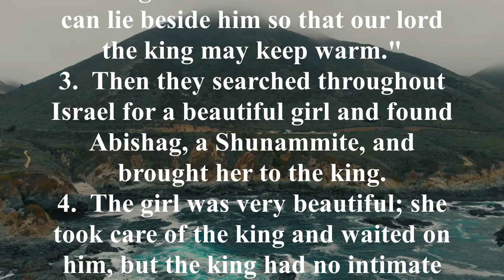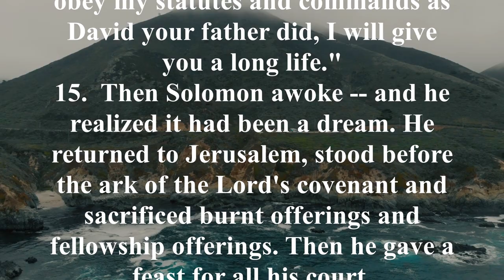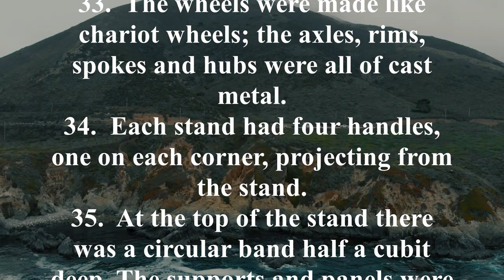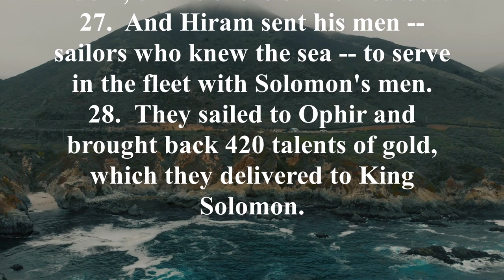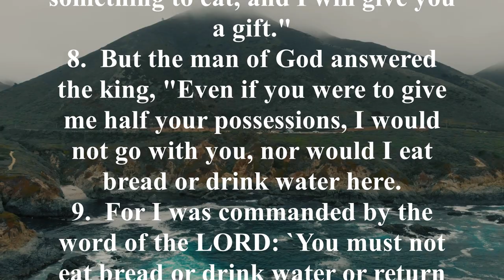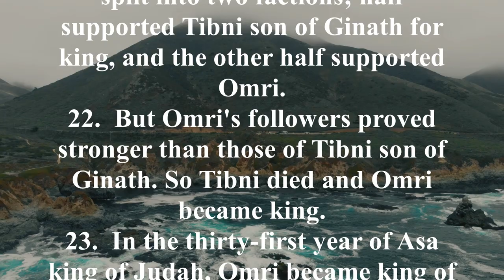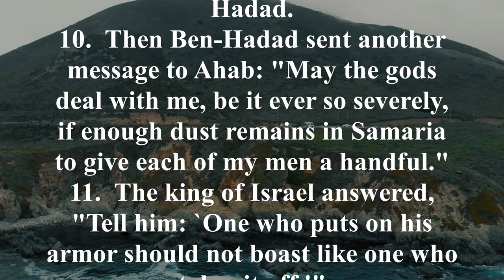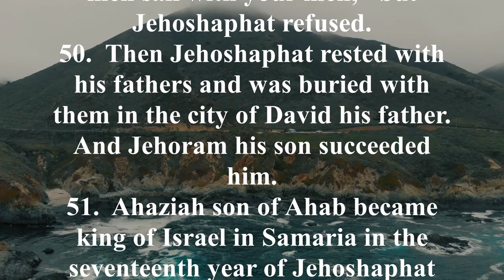NIV 11 [1 Kings] New International Version High Quality [Audio Bible with Text]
Key Verses:
1 Kings 1:30, "I will surely carry out today what I swore to you by the LORD, the God of Israel: Solomon your son shall be king after me, and he will sit on my throne in my place."

1 Kings 9:3, "The LORD said to him: 'I have heard the prayer and plea you have made before me; I have consecrated this temple, which you have built, by putting my Name there forever. My eyes and my heart will always be there.'"

1 Kings 12:16, "When all Israel saw that the king refused to listen to them, they answered the king: 'What share do we have in David, what part in Jesse’s son? To your tents, O Israel! Look after your own house, O David!'"

1 Kings 12:28, "After seeking advice, the king made two golden calves. He said to the people, 'It is too much for you to go up to Jerusalem. Here are your gods, O Israel, who brought you up out of Egypt.'"

1 Kings 17:1, "Now Elijah the Tishbite, from Tishbe in Gilead, said to Ahab, 'As the LORD, the God of Israel, lives, whom I serve, there will be neither dew nor rain in the next few years except at my word.'"

Brief Summary:
The book of 1 Kings starts with Solomon and ends with Elijah. The difference between the two gives you an idea as to what lies between. Solomon was born after a palace scandal between David and Bathsheba. Like his father, he had a weakness for women that would bring him down. Solomon did well at first, praying for wisdom and building a temple to God that took seven years to construct. But then he spent thirteen years building a palace for himself. His accumulation of many wives led him to worship their idols and away from God. After Solomon’s death, Israel was ruled by a series of kings, most of whom were evil and idolatrous. The nation fell further away from God, and even the preaching of Elijah could not bring them back. Among the most evil kings were Ahab and his queen, Jezebel, who brought the worship of Baal to new heights in Israel. Elijah tried to turn the Israelites back to the worship of Yahweh, challenging the idolatrous priests of Baal to a showdown with God on Mount Carmel. Of course, God won. This made Queen Jezebel angry (to say the least). She ordered Elijah’s death, so he ran away and hid in the wilderness. Depressed and exhausted, he said, “Let me die.” But God sent food and encouragement to the prophet and whispered to him in a “quiet gentle sound” and in the process saved his life for further work.